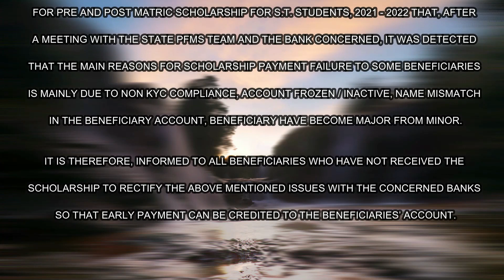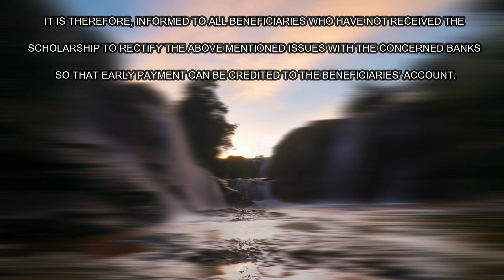EFFIGIES OF MEGHALAYA AND ASSAM CMs SET ON FIRE BY MEMBERS OF SAVE HYNÑIEWTREP MISSION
Pressure groups that include the Hynniewyrep Youth Council, HYC, the Hynniewtrep Achik National Movement or HANM, the Jaintia Students Movement or JSM, the East
Jaintia National Council, EJNC and the Confederation of Ri Bhoi People or the CORP, under the banner of the Save Hynniewtrep Mission had marched towards the official residence of Meghalaya Chief Minister, Conrad K Sangma to burn effigies of state and central government leaders as a mark of  protest against the loss of innocent lives during the recent firing at Mukroh in West Jaintia Hills.